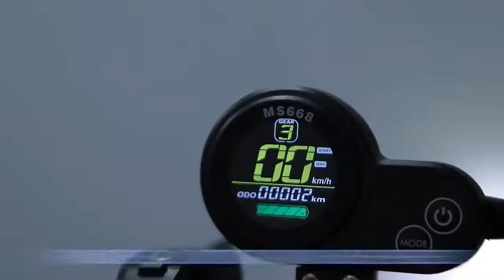YUME X11 adult 60v electric scooter with damper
YUME X11
60v 5600w dual motor electric scooter
With 60v 31.5ah battery
US warehouse in stock
EU warehouse in stock